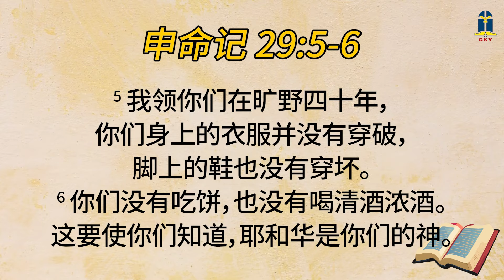2024年五月六日 - 上帝的作为与我们的回应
2024年五月六日 - 上帝的作为与我们的回应

本日经文: 申命记 29
讲述员: Susan R. 張冰寶 (PLT)